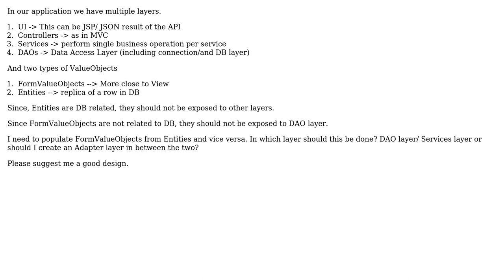Software Engineering: VO to Entity Conversion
With thanks & praise to God, and with thanks to the many people who have made this project possible! | Content (except music & images) licensed under CC BY-SA | Music | Images & others | With thanks to user Mohit Kanwar user JDT and the Stack Exchange Network Trademarks are property of their respective owners. You are responsible for your own actions.